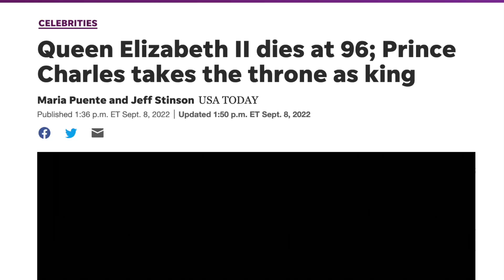RIP to Queen Elizabeth II (Passed Away at Age 96)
Buckingham Palace announces Queen Elizabeth II has sadly passed away today.. Charles is now officially King of the British Monarchy